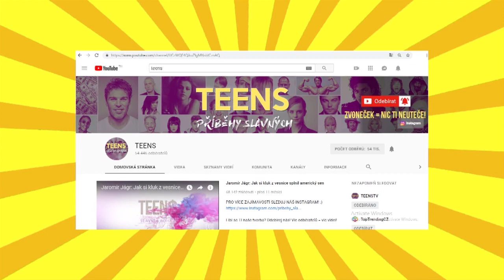Zendaya - co znamená její jméno? TOP 10 zajímavostí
Chceš bonusový obsah k tomuto tématu? Spoustu fotek, videí, novinek, rozhovorů a kvízů najdeš v našem online magazínu. Tak jdi na web, bav se a získávej nové informace.

★ Víš, kde má kořeny?
★ Proč opakovala mateřskou školku?
★ A co znamená její jméno?

Sleduj TOP 10 zajímavostí o Zendaye!
Děkujeme, že nás sleduješ. ♥